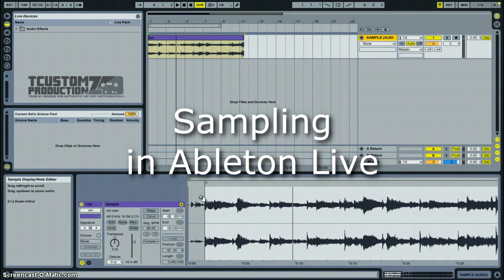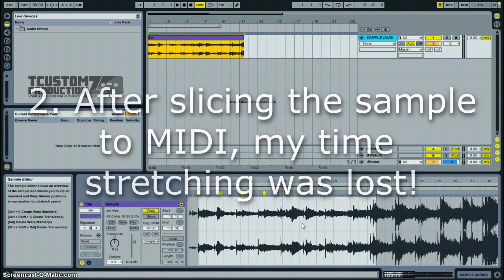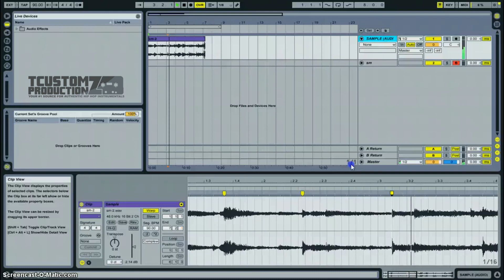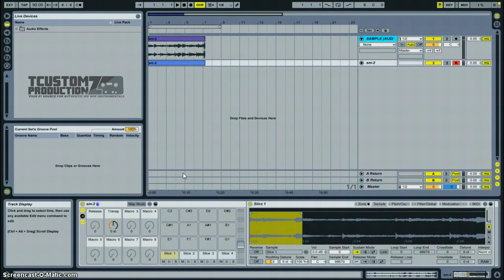Problems Sampling in Ableton Live? -- 3 Common Questions Answered (Chopping Samples)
I wanted to take a second to address a few of the issues many of you seem to be having sampling in Ableton Live (using the sample slicing method shown

"LIKE" our Facebook Page to receive updates, discounts, music tips, & more!

Stay Inspired!